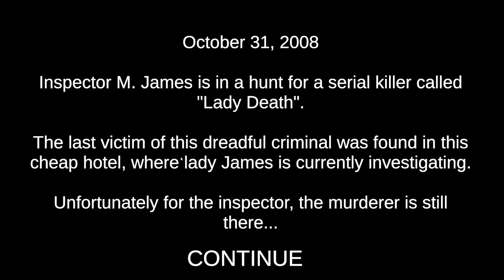Death Trips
I'd be willing to say this game is shorter than Peter Dinklage.

But seriously, shortest Friday video I've ever uploaded on the channel here.